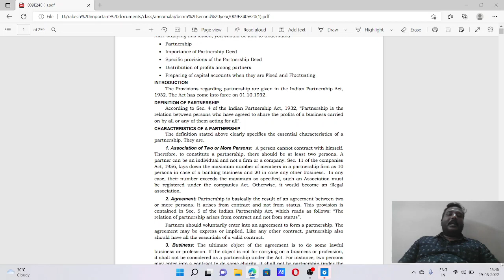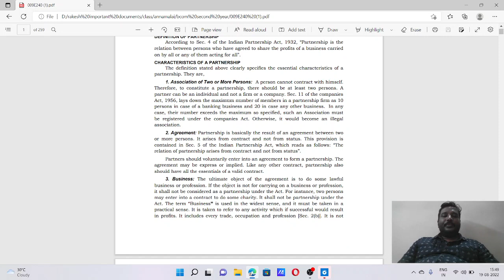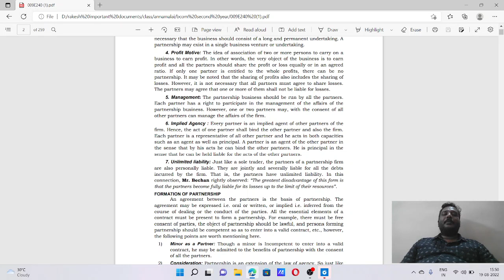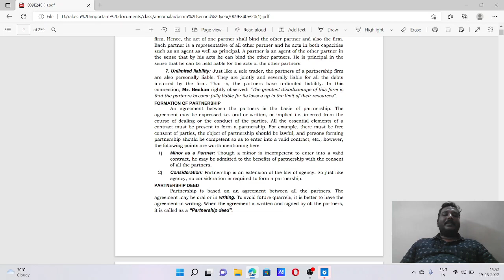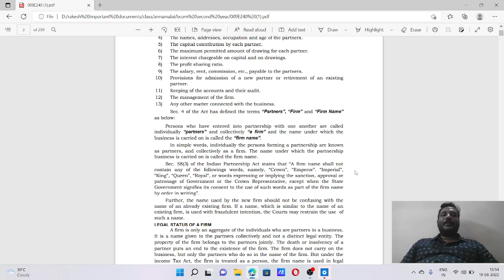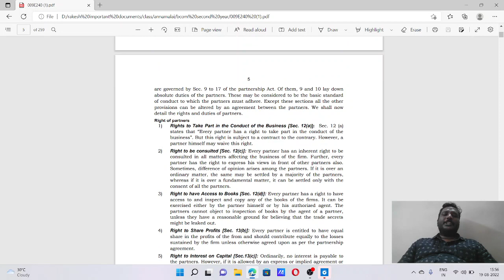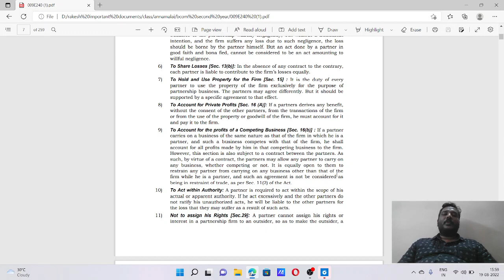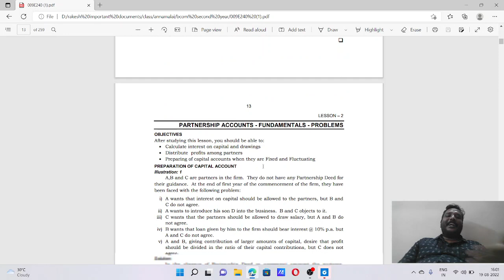chapter 1 annamalai bcom second year accountancy